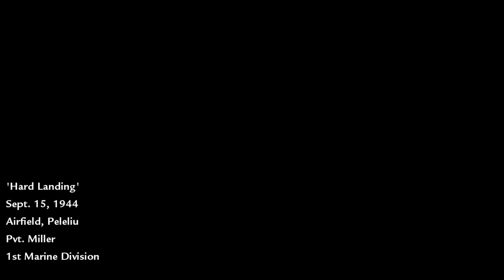CALL OF DUTY WORLD AT WAR | Mission 3 "Hard Landing" [4K UHD 60FPS]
"Hard Landing" is the third campaign mission in the American campaign of Call of Duty: World at War.

PLOT:
At the start of the mission, Miller is treading through a swamp, in order to out-flank most of the Japanese defense. They come across a downed F4U Corsair, which a group of Marines are examining and trying to remove the dead pilot from the plane. However, the pilot is wired with a booby trap and explodes, signaling a Japanese ambush consisting of well camouflaged Banzai Chargers. After dispersing yet more enemies, Miller and the squad is out of the swamp and is faced with trenches and turrets. After clearing these out, there is yet another machine gun nest.

A Marine with a M2 Flamethrower runs up and goes prone behind an earth mound, when he gets up, he is shot and Miller is told to retrieve the flamethrower. He then proceeds to burn the pillbox and the group of Marines then moves down a road, and is faced with a large Japanese stronghold. Miller is then told to pick up an M1 Garand attached with a rifle grenade. After clearing out the building, Miller and the Marines proceeds to help out some tanks that are trying to enter an enemy airfield.

After covering the tanks, he must clear out the main building and nearby trenches. Once he kills the soldiers manning anti-aircraft guns, a whole load of enemy reinforcements arrive. As soon as a tank threatens them, Miller is told to man an AA gun and destroy it. When it is destroyed, the mission ends.